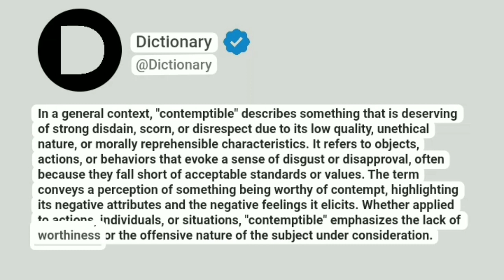Contemptible Meaning In English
In a general context, "contemptible" describes something that is deserving of strong disdain, scorn, or disrespect due to its low quality, unethical nature, or morally reprehensible characteristics. It refers to objects, actions, or behaviors that evoke a sense of disgust or disapproval, often because they fall short of acceptable standards or values. The term conveys a perception of something being worthy of contempt, highlighting its negative attributes and the negative feelings it elicits. Whether applied to actions, individuals, or situations, "contemptible" emphasizes the lack of worthiness or the offensive nature of the subject under consideration.